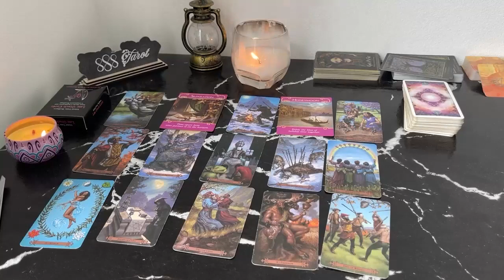VIRGO MAY 2024 THEY ARE SAD, VERY SORRY AND DECIDED TO LET GO OF THIS PERSON VIRGO MAY TAROT LOVE RE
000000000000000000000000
Hello!!!